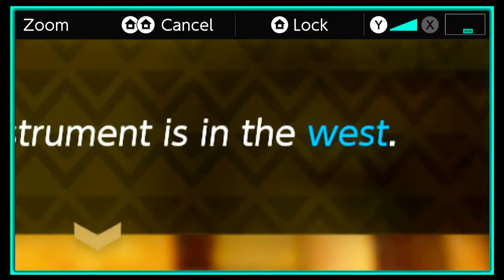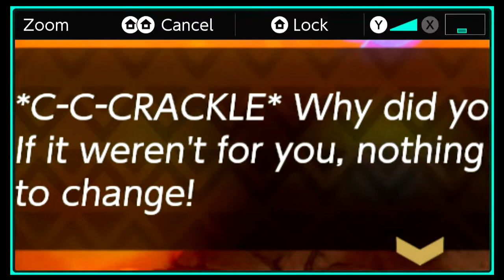Let's Play: The Legend of Zelda: Link's Awakening Episode 9- The Final Instrument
Today we finish the eighth dungeon in the game, get the last instrument, and get a disappointing dungeon item!